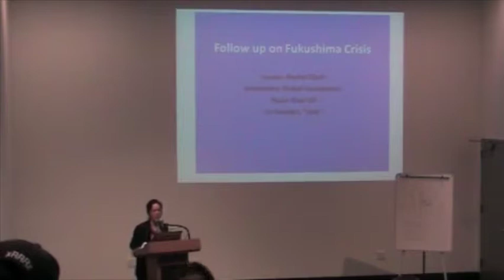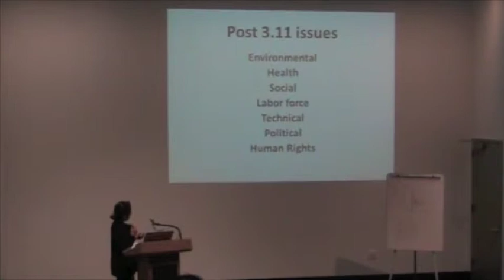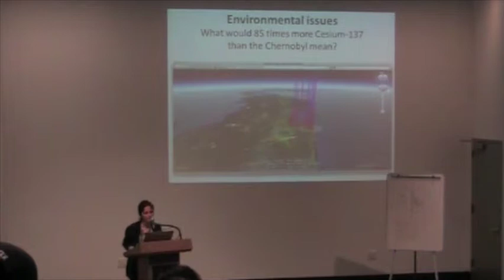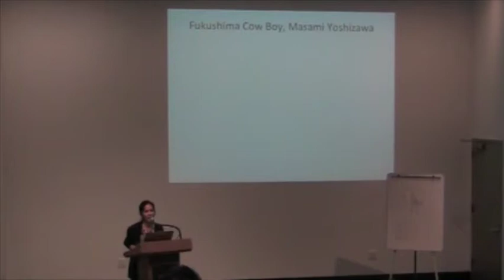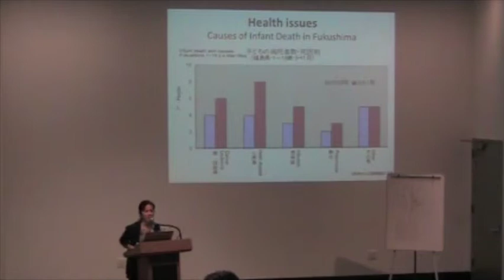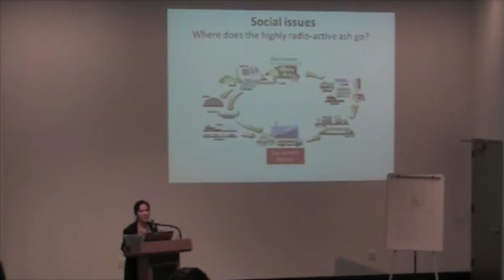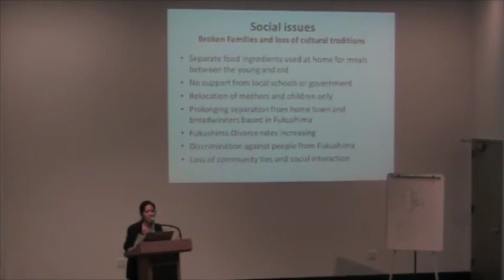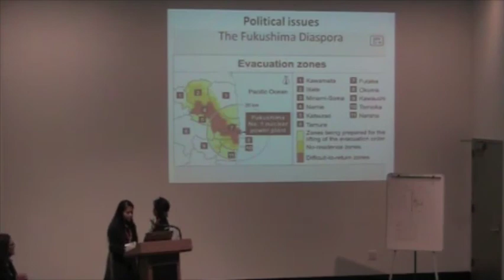Sustainability Studies Guest Lecture Series: Rachel Clark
Rachel Clark speaks at Stony Brook University about the detrimental effects of the Fukushima Nuclear Power Plant disaster.